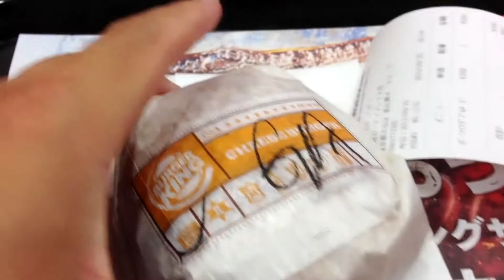ガーリックダブルチーズバーガー食べてみた！ バーガーキング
バーガーキング　ガーリックダブルチーズバーガー食べてみた！